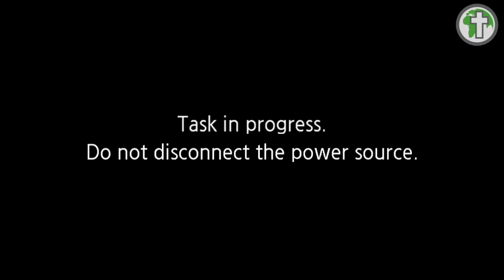Putting On and Putting Off - Ephesians 4: 25 -32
Preacher : Sipho May
Midrand Chapel Baptist Church
18 June 2023